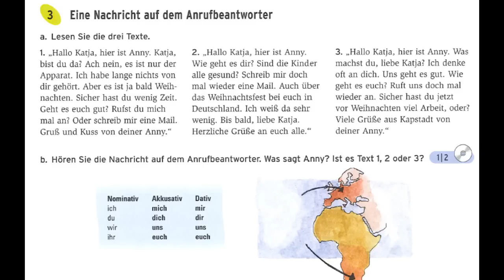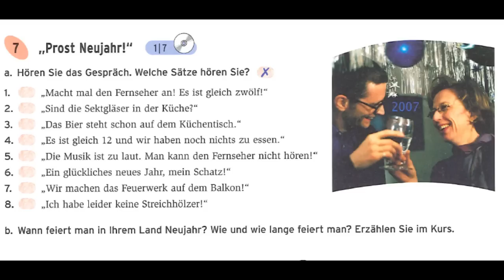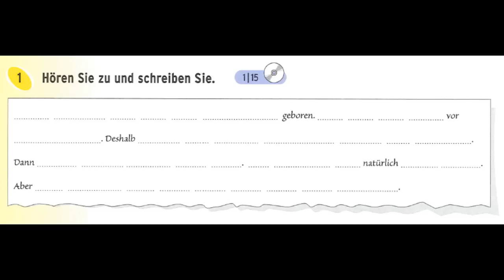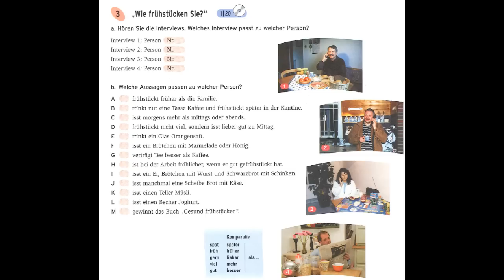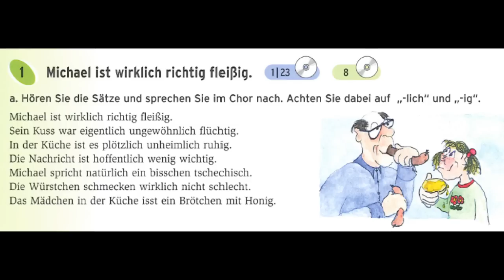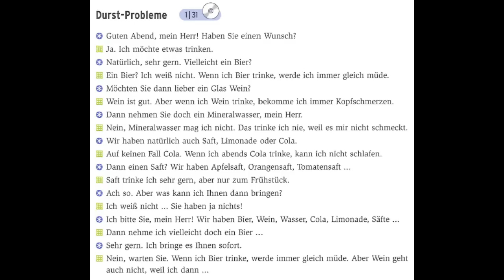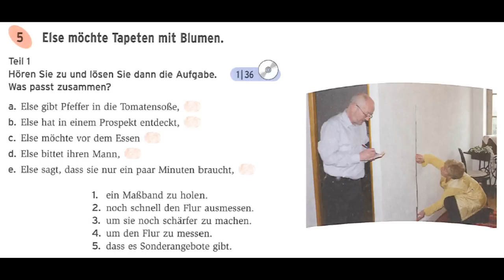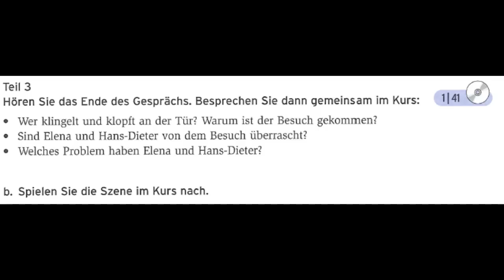German listening 4